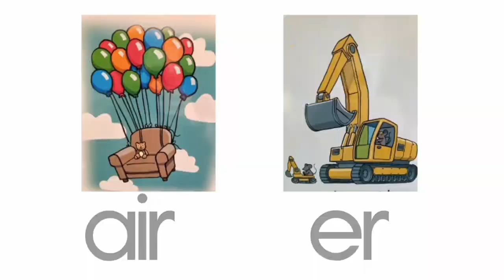Little Wandle Phonics air er and tricky words